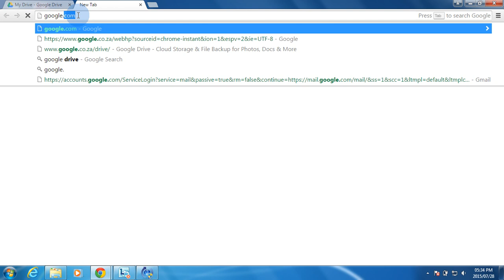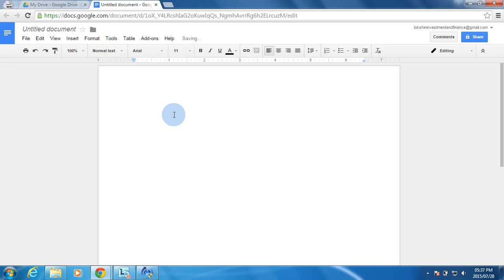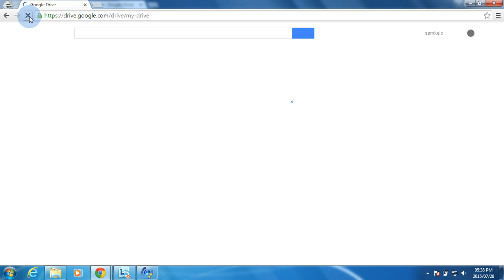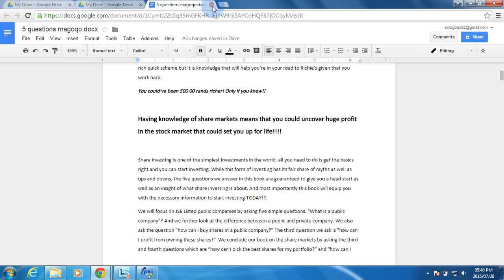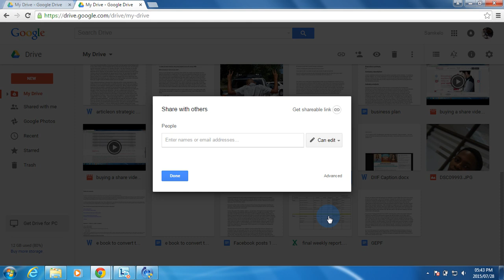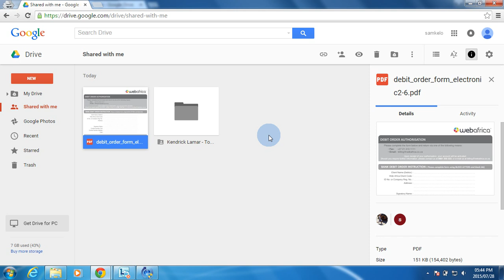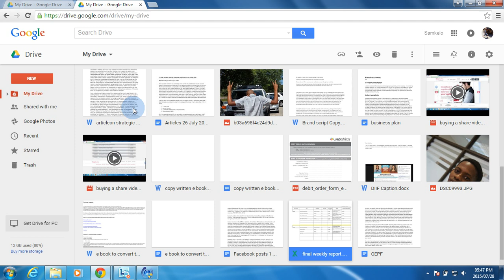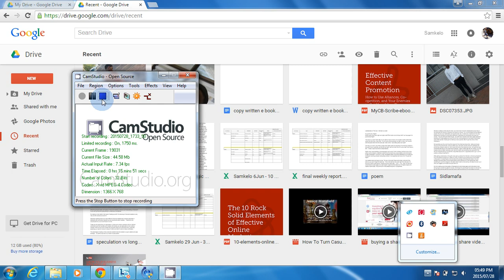How To Use Google Drive Effectively